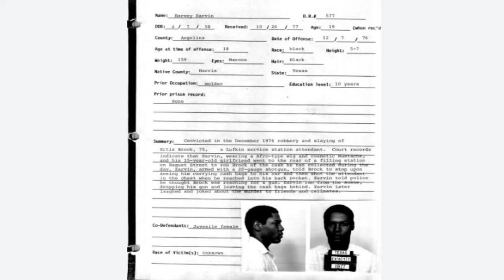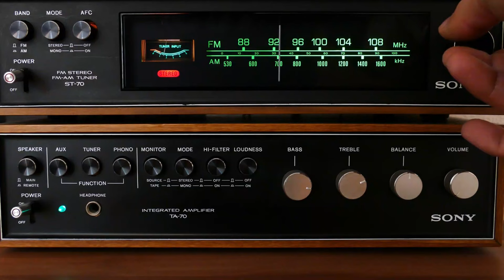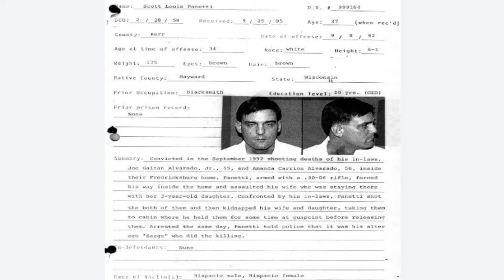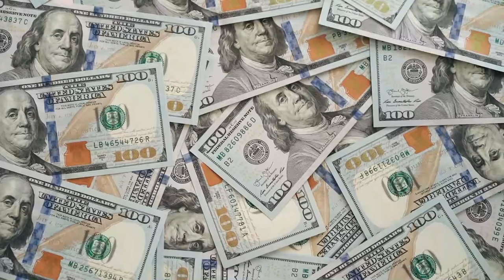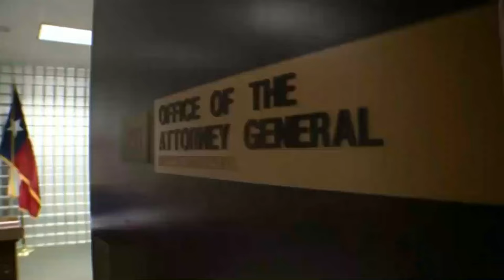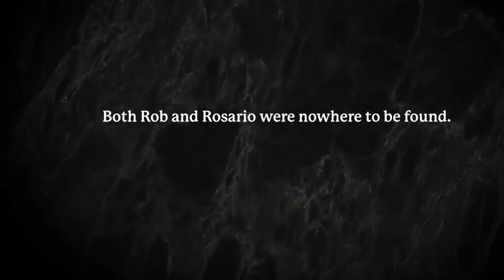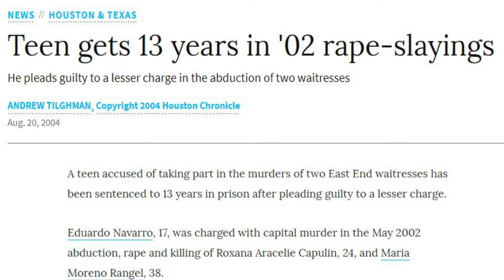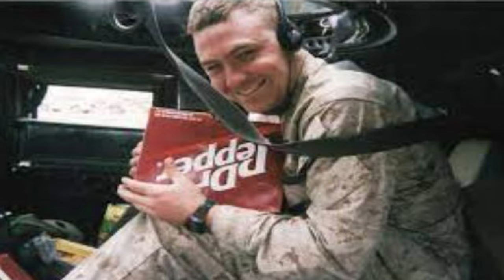All people on DEATH ROW waiting for their EXECUTION - TEXAS MARATHON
All people on DEATH ROW waiting for their EXECUTION - TEXAS MARATHON crimes, time spent on death row and more.
The number of death row inmates fluctuates daily with new convictions, appellate decisions overturning conviction or sentence alone, commutations, or deaths (through execution or otherwise).